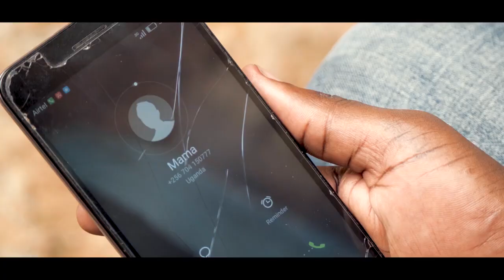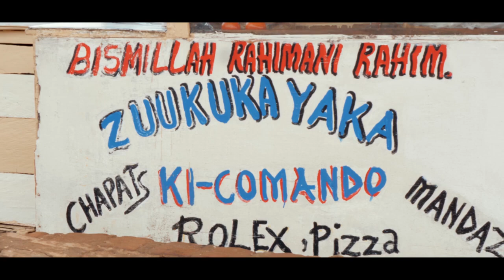Kampala Oget - Jox Adhola Beatings [New Jap / Adhola / Tororo Music 2023 Latest]